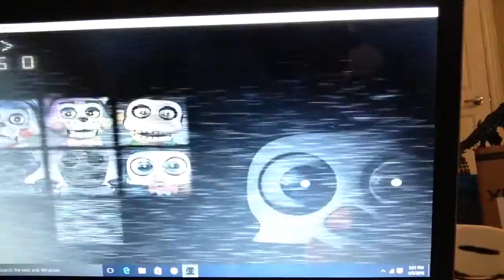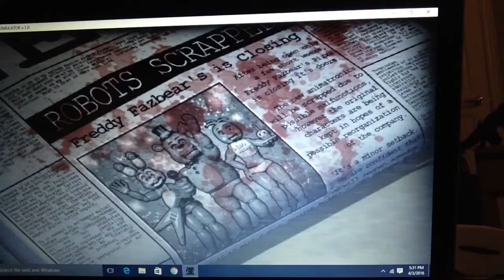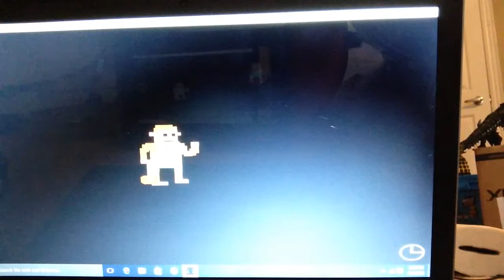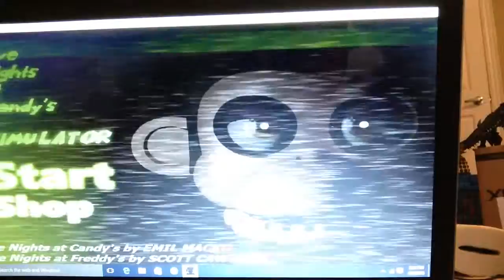Chester plays fnac simulator